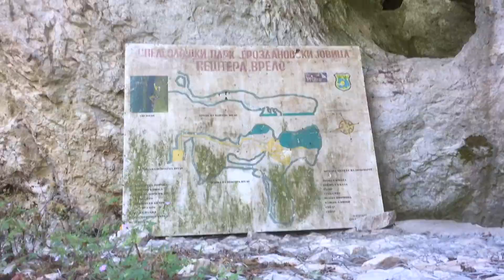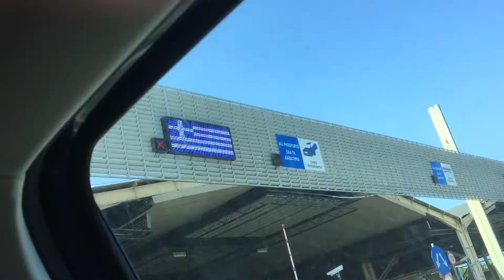macedonia + greece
4 SIG FIGS on tour bby! ft. Steve

Music: DVBBS & CMC$ - Not Going Home feat. Gia Koka